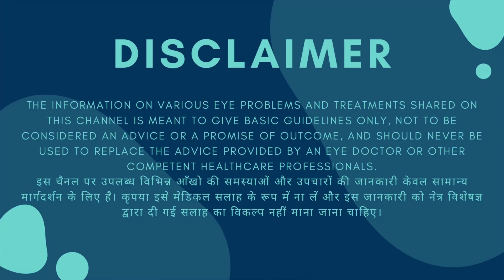Is LASIK Eye Surgery SAFE | How LASIK Laser is Done | Side Effects of LASIK Eye Surgery | OK Eyes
Do you wonder, Is LASIK Eye Surgery SAFE, if yes then are there any Side Effects of LASIK Eye Surgery? And how exactly LASIK works? We have discussed on these questions in this video.

✴️ Video Highlights 🙌

☞  How does LASIK Laser surgery work?
☞  Is LASIK operation Safe?
☞  What are the Side-effects of LASIK Surgery?
☞  Who can get LASIK Specs Removal done?

⏭ Skip to your Desired Question👇

0:00 What is this video all about?
0:25 Why LASIK is getting so popular?
2:41 How Does LASIK work?
3:20 Is LASIK Safe?
5:16 Does LASIK have any Side-effects?
7:21 Who should NOT consider LASIK?

✅ Recommended Videos

Hello, thanks for being here🙏
🙋🏻‍♂️ My name's Jogender Sharma
🎓 I'm an Eye Surgery Counsellor in New Delhi, India
👁 My videos focus on Eye Health Tips, In-depth knowledge of various Eye Diseases, and the Latest Treatments available in our country.